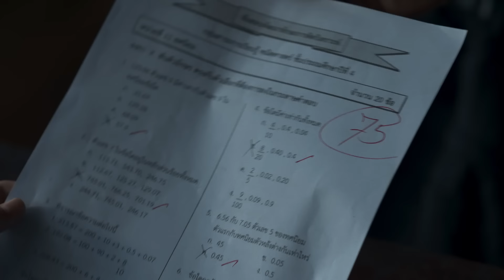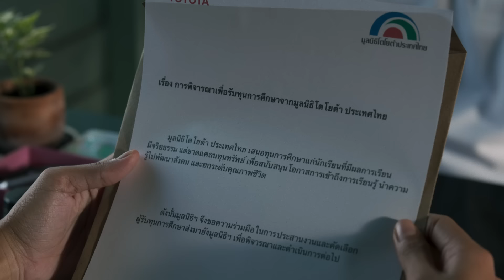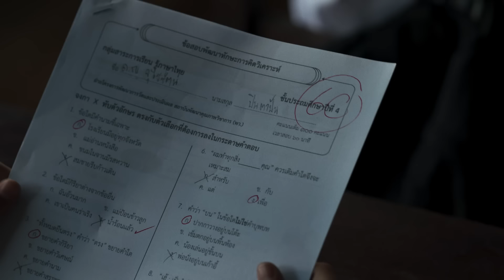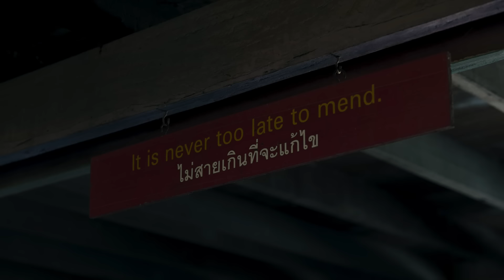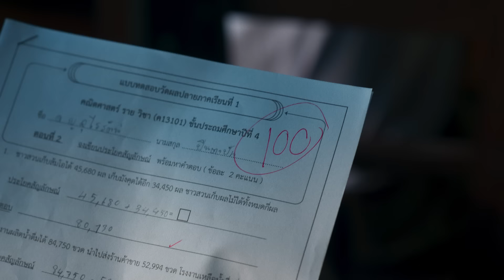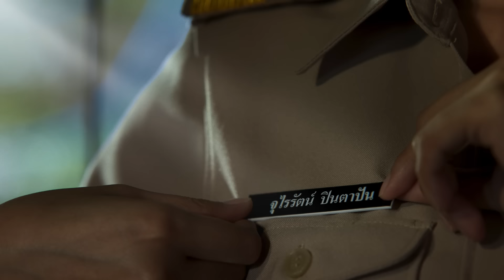ไม่เคยหยุดทำในสิ่งที่เชื่อ (Keep On Paying It Forward) – มูลนิธิโตโยต้าประเทศไทย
มูลนิธิโตโยต้าประเทศไทย สนับสนุนทุกความตั้งใจและขับเคลื่อนความฝัน
กว่า 30 ปี ในการส่งต่อโอกาสทางการศึกษา และพัฒนาคุณภาพชีวิตให้แก่ผู้ที่ขาดแคลน
และเราจะยังคงทำต่อไป

มูลนิธิโตโยต้าประเทศไทย
การแบ่งปันที่ไม่สิ้นสุด เพื่อขับเคลื่อนความสุขอย่างยั่งยืน